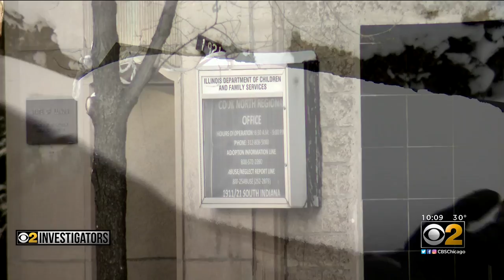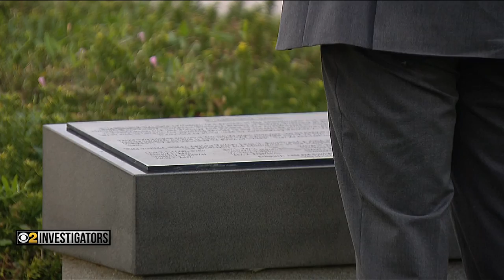Minister or Monster? More Accusers Of Maryville Academy's John Smyth Step Forward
The first time CBS 2 Investigator Brad Edwards dared do a story, nearly two years ago, on those alleging sexual assault by the famed Father John Smyth, his supporters rallied and railed against the reporting.